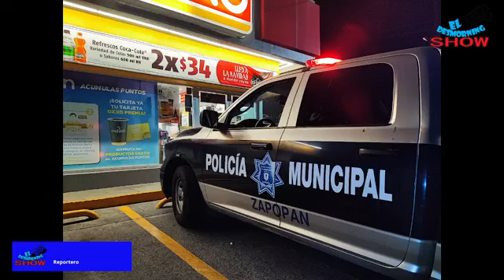POLICÍAS DE GUADALAJARA AYUDAN A DAR A LUZ A MUJER EN LA VÍA PÚBLICA | NOTICIAS DMS | DESMORNING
Jorge Alberto Tavares Castro y Enrique García Bustos, policías de Guadalajara, ayudaron a una mujer de 22 años de edad a dar a luz a bordo de un automóvil, en el cruce de la calle Manuel de Mimbela y la avenida Enrique Díaz de León, en la colonia Jardines del Country.